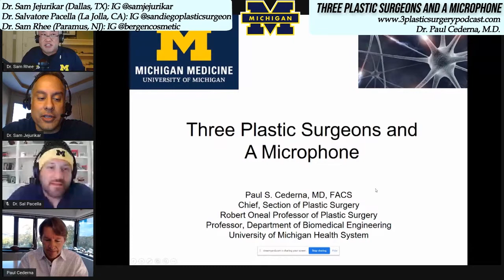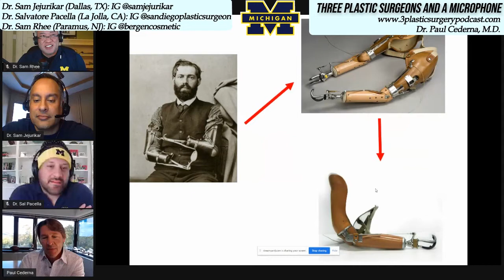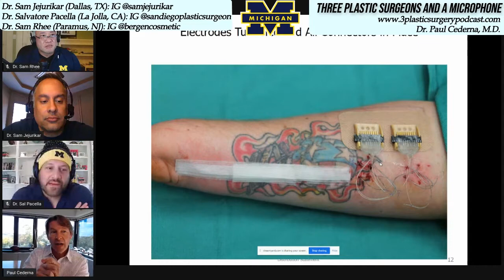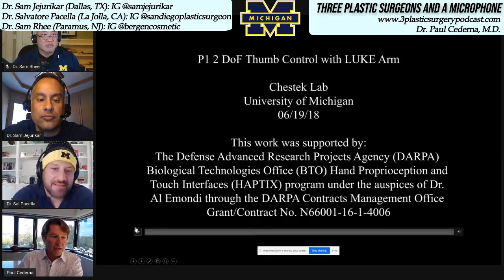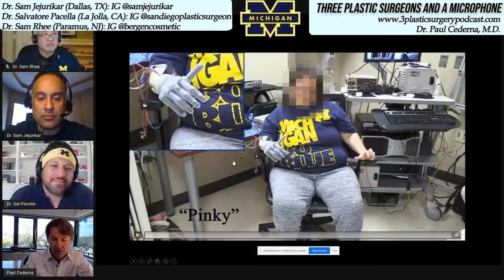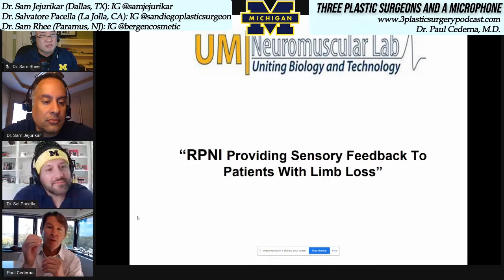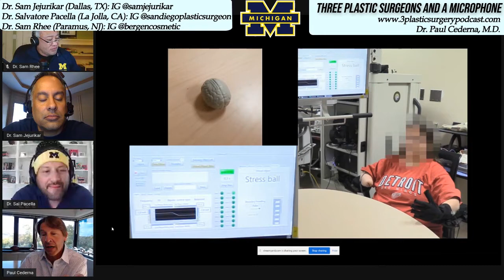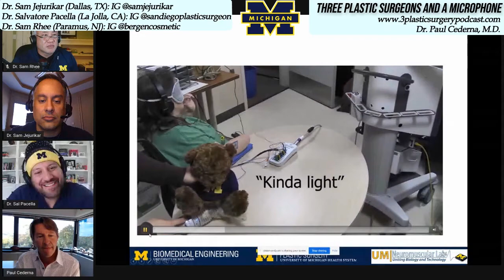S01E19 - Leadership in Plastic Surgery - Special Guest Dr. Paul Cederna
Drs. Sam Jejurikar, Salvatore Pacella, and Sam Rhee welcome special guest Dr. Paul Cederna, M.D. Dr. Cederna is the Chief of the Section of Plastic Surgery at the University of Michigan. A leader in academic plastic surgery. Dr. Cederna has been the Chairman of the American Board of Plastic Surgery, Chairman of the Plastic Surgery Research Council, President of the American Society for Peripheral Nerve, President of the Michigan Academy of Plastic Surgeons, and President for the Plastic Surgery Foundation.

How does a leader of one of the country's  top academic plastic surgery programs manage responsibilities and accomplish goals? What research interests continue to drive a leader to push forward? What are the biggest challenges facing a leader when they work to achieve success? We ask Dr. Cederna all these questions and more. Do not miss! Let's go Blue!